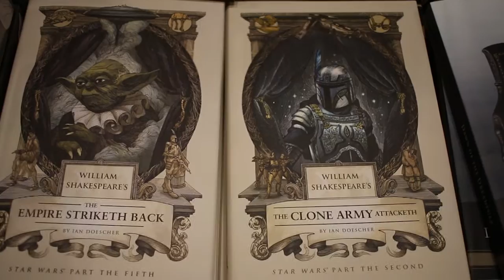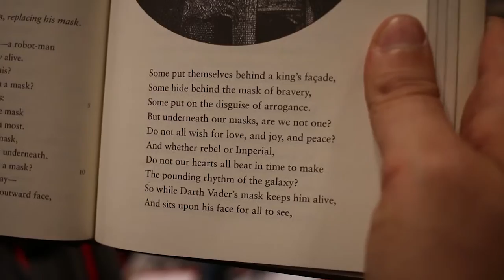NYCC 2015: Ian Doescher Shakespearizes Star Wars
At New York Comic Con 2015, we met up with a guy who accomplished an epic feat of overthinking: adapting all six Star Wars films into Shakespearean plays. Yes, even The Phantom Menace.

Overthinking It subjects the popular culture to a level of scrutiny it probably doesn't deserve.